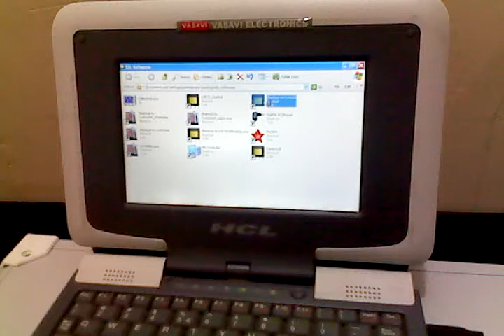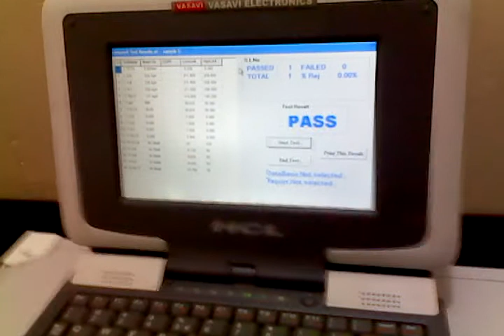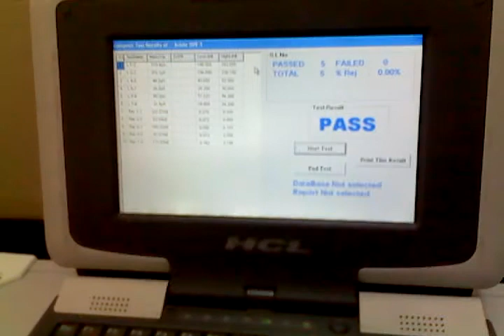Computerized Automatic Transformer Tester (CVCT-S20)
Demonstration of Vasavi Electronics "Computerized LCRTZ Test system for testing Transformers". Its an Automatic Transformer Test System that can test L / Q / R / Turns / Polarity in a Transformer.